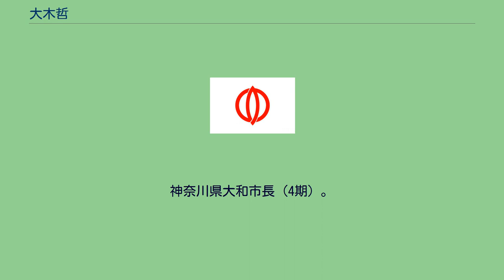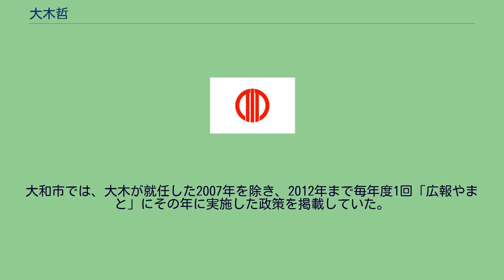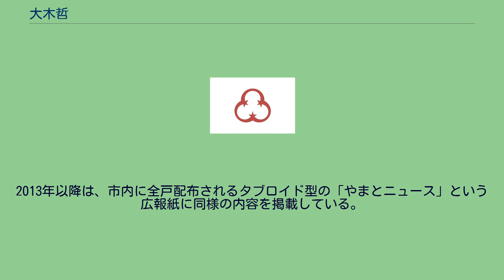大木哲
大木 哲（おおき さとる、1948年8月8日 - ）は、日本の政治家、歯科医師。
神奈川県大和市長（4期）。
元神奈川県議会議員（3期） 昭和23年生まれ。
東京都出身。
青山学院大学経済学部卒業。
サラリーマン生活を経て、28歳のとき鶴見大学歯学部に学士入学し、卒業。
勤務医を経て、歯科医院を開設。
1995年の第13回統一地方選挙において、新進党より神奈川県議会議員選挙に立候補し、初当選。
2期目の選挙では、民主党より立候補し当選。
2003年、3期目当選。
2007年、大和市長選挙に立候補し当選。
第14代大和市長に就任。
以後、4期連続当選し、現在に至る。
大木は、大和市のことを「狭い市域になんでもそろっている、コンビニエンスストアのような自治体」と例えている。
これは、大和市に米軍の軍用飛行場があり、鉄道が3線走り、70か国の外国人が暮らしているという特徴からきている。
対して、横浜市や大阪市といった大都市は「百貨店・デパート」、有名な観光地のある鎌倉市や熱海市を「専門店」と例えている。
一方で、「なんでもそろっているがゆえにさまざまな課題が生じているのも大和市の特徴で、取り組むべき課題は多くある」との見解も示している。
大和市では、大木が就任した2007年を除き、2012年まで毎年度1回「広報やまと」にその年に実施した政策を掲載していた。
2013年以降は、市内に全戸配布されるタブロイド型の「やまとニュース」という広報紙に同様の内容を掲載している。
掲載してある内容は、次のとおり。